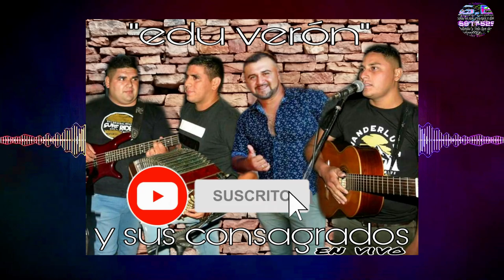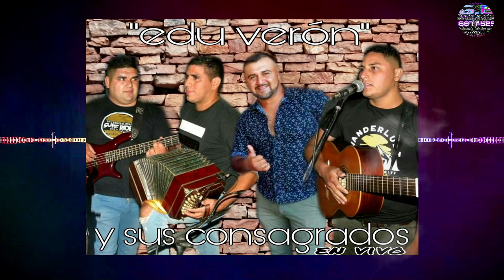edu veron y sus consagrados en vivo 2021